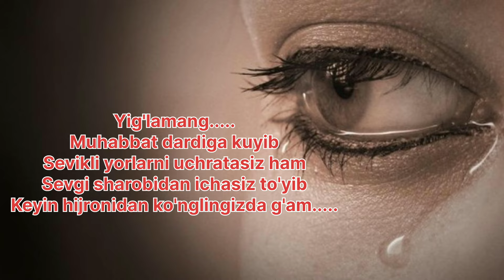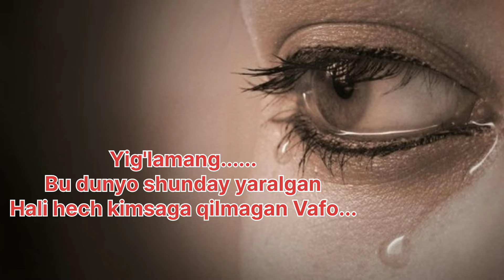YIG'LATADIGAN SHE'R/DUNYO SHUNDAY YARALGAN🥲/SEVGI HAQIDA SHE'R/HAYOTIY SHE'R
ASSALOMU ALEYKUM AZIZ OBUNACHILAR
BIZ YOUTUBE SAHIFAMIZDA VA NIHOYAT
🥳🥳🥳🥳🥳1000TA BO'LDIK🥳🥳🥳🥳🥳
BARCHAMIZ BIR OILAMIZ VIDEOLARGA LIKE BOSING BIZNI KUZATISHDA DAVOM ETING

HURMATLI OILAM SIZLARNI YAXSHI KO'RAMIZ😍😍😍😍😍😍😍😍😍😍😍😍😍😍😍😍😍😍